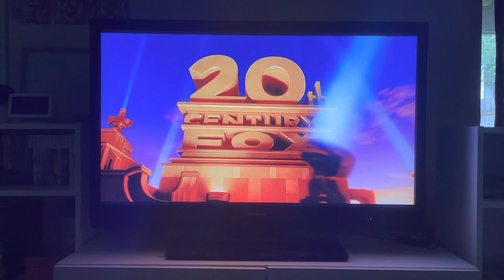20th Century Fox (We Bought A Zoo)